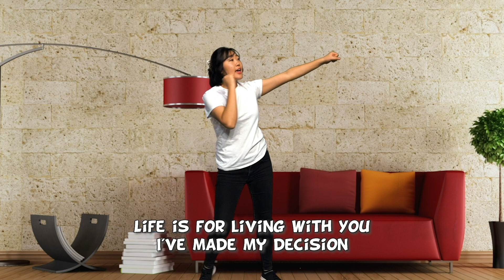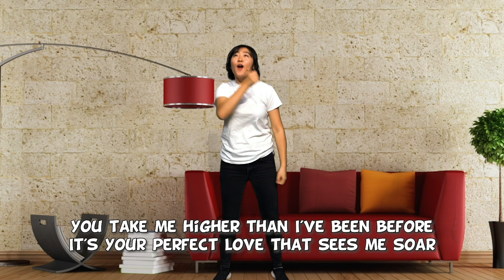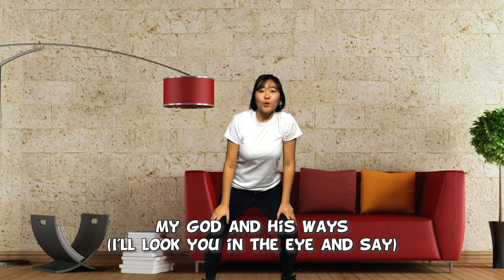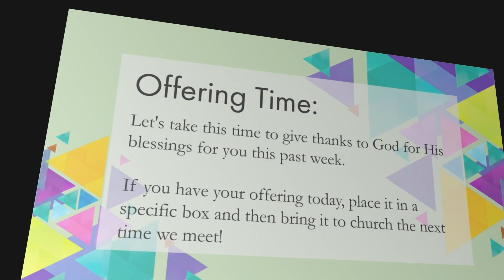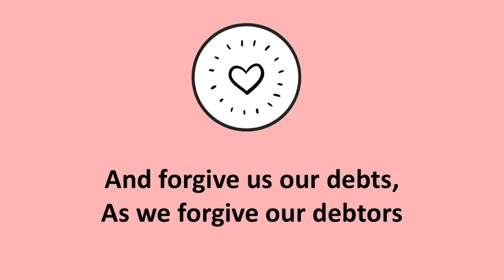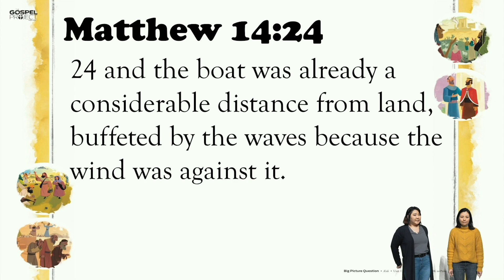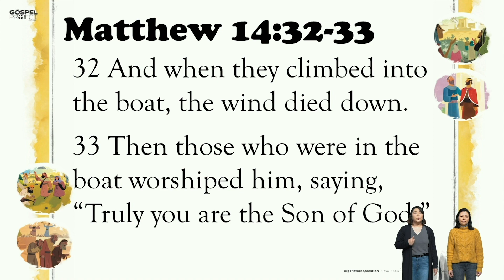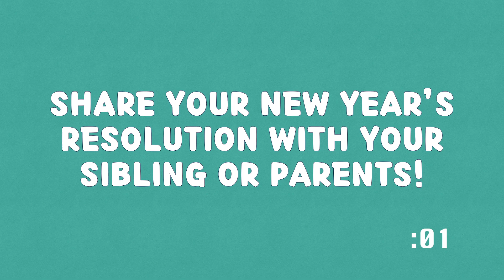Sonlight Elementary Worship: Matthew 14:22-33 (January 3rd, 2021)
HELLO!!! Happy New Year, dear friend:)
First off, I want to say that I am SO thankful that we can spend the FIRST Sunday together!! Above all else, it is a blessing to be able to use the time we have on our first Sunday to worship the One who is worthy of all: Jesus Christ!!

Over the past couple of days, we were reminded in Christmas of the beauty in Jesus' humble birth, and we ended the New Year with our families in grace and thankfulness; now, I am excited for us to hit the ground RUNNING in our marathon of faith as we tune into the Word of God with Pastor Grace and Pastor Sylvie.

In our new year, there are so MANY possibilities, aren't there? Some of us getting ready to graduate from our grade, others are getting ready to start new hobbies, and many are challenging themselves to be a better person this year! In the WORLD, we have made vaccines for coronavirus, our schools have been deciding how to continue school in the new year, and we're all hoping to see friends and loved ones face to face soon.

With the many different things that CAN happen, the one thing that WAS, IS, and WILL BE the same is Jesus. His power, His perfection, His glory, His love, and His truth has not changed since the beginning. You and I can still trust in His character, and use it as our solid rock when the world shakes and spins us from time to time.

Alright, let's get this PARTY started and Worship Jesus with all of our heart, mind, and soul!!!

Worship songs:
This is Living by Hillsong Young and Free ft. Lecrae

My God by Go Fish Guys

NOTE: The Community Church of Seattle owns a CCLI streaming license.

special thanks to the most sparkliest cheezepuff (who matters) that is here every Sunday:) *heart heart*